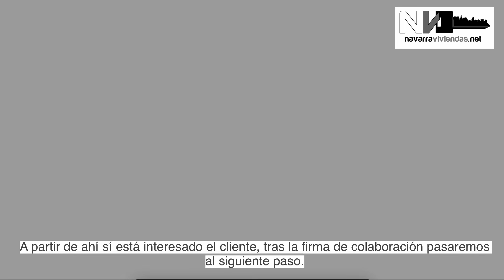Por qué te va a resultar muy positivo darnos tu inmueble para vender? Necesitas un a...